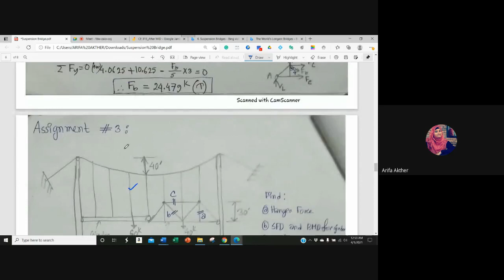Suspension Bridge_Problem 03